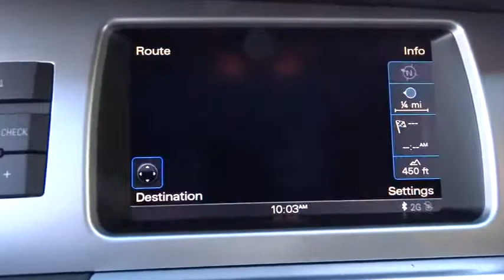2014 Audi Q7 Los Angeles, West Covina, Pomona, Ontario, Glendora, CA ED008650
2014 Audi Q7  - Stock#: ED008650 - VIN#: WA1DGBFE3ED008650

Penske Audi
2016 East Garvey Avenue South